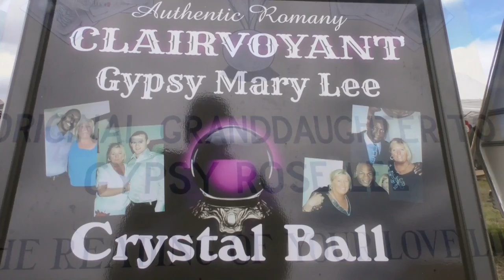black isle show 2017 part 2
Black Isle Agricultural show held at muir of ord in highlands of Scotland